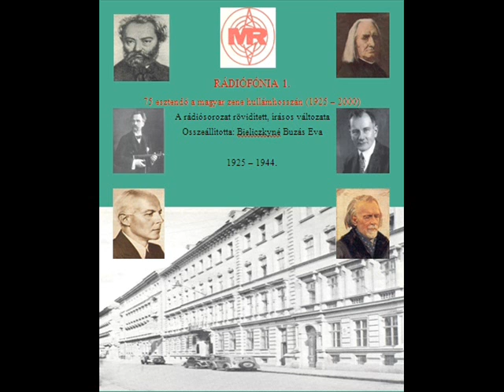RÁDIÓFÓNIA -- 57. rész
1997. május 11.                                  Kossuth, 20.05

                                   75 esztendő a magyar zene hullámhosszán (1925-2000)
                                   Bieliczkyné Buzás Éva összeállítása
                                   Az 1937-es év zenei eseményeiből:
A tartalomból:
Budapest vendégei: Zino Francescatti hegedűművész és Helge Roswaenge operaénekes --
Bach oratórikus műveinek előadása Lichtenberg Emil vezényletével --
Interjú Jávor Pállal „Csak azért is" címmel --
Elhunyt Hubay Jenő hegedűművész, pedagógus és zeneszerző --
Jemnitz Sándor Prelúdium és fúga című művének bemutatója --
„Népdalgyűjtés Törökországban". Bartók Béla előadása a rádióban --
Az Egyetemi Énekkarok sikere Amerikában --
Hetven éves a Kék Duna keringő

Zenei bejátszások:
1./ Paganini: D-dúr hegedűverseny -- részl. (Francescatti, Philadelphiai zkr. vez. Ormándy)
2./ Verdi: A trubadúr -- Manrico f-moll áriája a III. felv-ból (Helge Roswaenge)
3./ Bach: h-moll mise - duett (Elisabeth Scwarzkopf, Kathleen Ferrier)
4./ Szent Pál apostol: A szeretet himnusza (Jávor Pál)
5./ Hubay: A cremonai hegedűs -- hegedűszóló (a szerző)
6./ Jemnitz Sándor: Prelúdium és fúga -- részl. (Rzkr. vez. Lehel György)
7./ Bartók: A bujdosó (ELTE Bartók kórusa, vez. Baross Gábor)
8./ J. Strauss: Kék Duna keringő -- részl. (ÁHZ, vez. Ferencsik János)